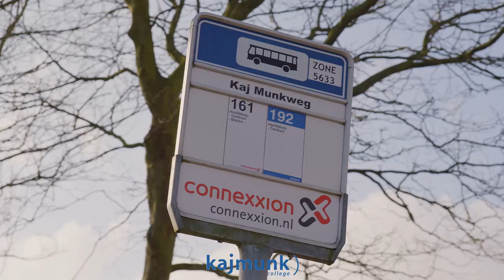Hoe reis je naar het Kaj Munk